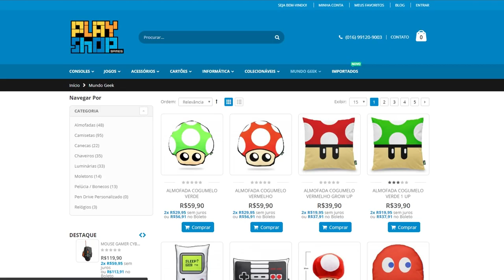PT SILENT HILLS : O LADO DE FORA DA CASA e MAIS INFORMAÇÕES !!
Silent Hills é um dos jogos de terror mais aguardados dos ultimos tempos pelo mundo gamer, e o jogo está mais vivo que nunca !